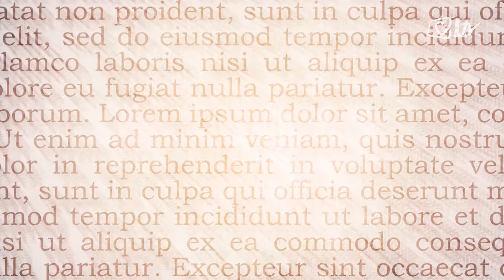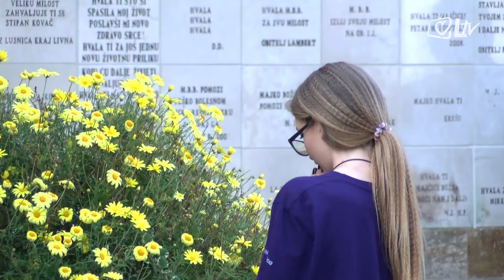Izdvojeno 13.9.2016. - Blanka Vlašić u Mariji Bistrici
Brončana hrvatska olimpijka Blanka Vlašić 10. rujna održala je katehezu pred 1500 mladih u hrvatskom nacionalnom svetištu u Mariji Bistrici, gdje je bila posebna gošća 285. zavjetnog hodočašća Grada Zagreba i Zagrebačke nadbiskupije.